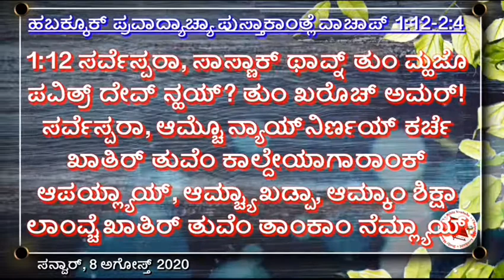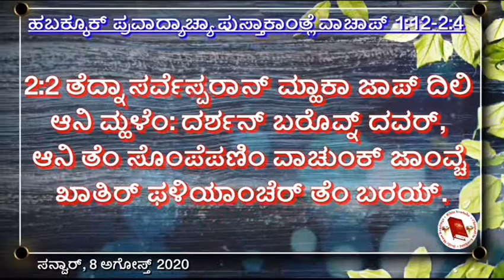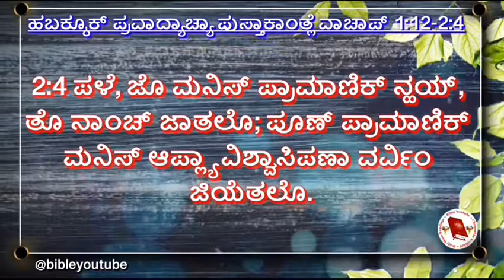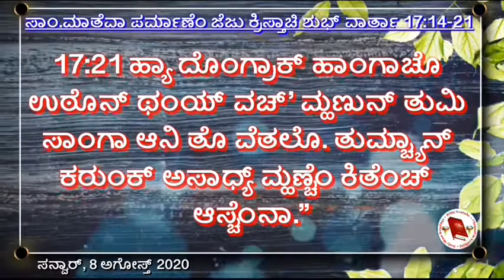Matthew 17:14-21 | Saturday 8 August 2020 | Daily mass Bible Reading in Konkani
Saturday 8 August 2020 | Daily mass Bible Reading in Konkani | Matthew 17:14-21